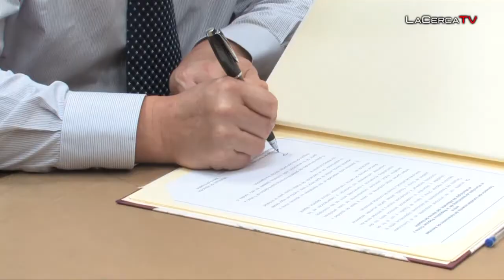Albacete y Nanchang serán a partir de este miércoles ciudades hermanadas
- La Alcaldesa de Albacete, Carmen Bayod, ha recibido a la delegación de Nanchang en el Ayuntamiento donde se ha llevado a cabo la firma de hermanamiento entre las dos ciudades. Bayod ha destacado que es un honor para la ciudad de Albacete recibir en nuestro ayuntamiento a esta delegación de Nanchang y a la representante de la embajada de la República Popular China en España. Destacando que Albacete y Nanchang serán a partir de hoy ciudades hermanas.